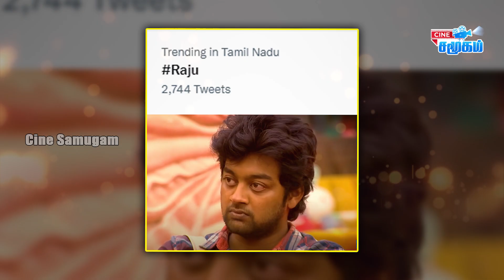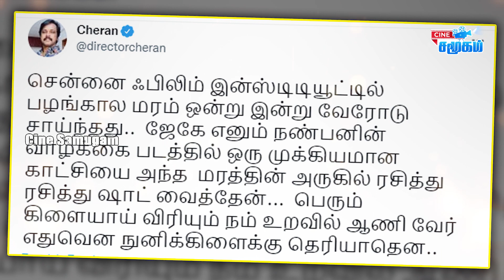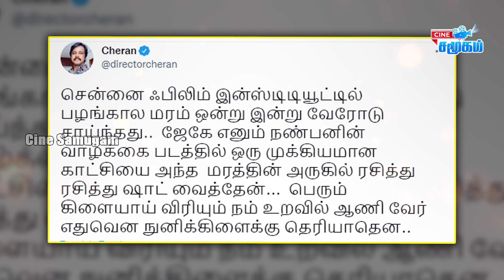திடீரென டிரெண்டாகும் bigg boss Raju || அண்ணாத்த பட காமெடியனை நேரில் பாராட்டிய வைகைப் புயல் வடிவேலு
- Vaigai puyal Vadivelu praises Annaattha film comedian in person
- Rashmika Mandana Flash answer about dating.
- Director cheran got emotional on tree which fallan due to rain.